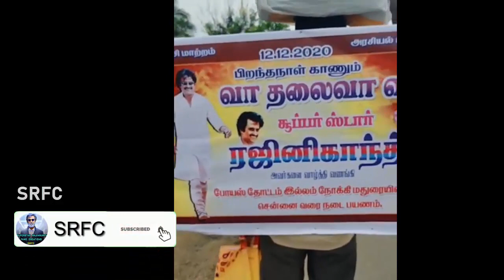ரஜினி ரசிகரின் மதுரை to சென்னை நடைப்பயணம்.! தீ போல் பரவும் வீடியோ | Rajinikanth Politics | SRFC